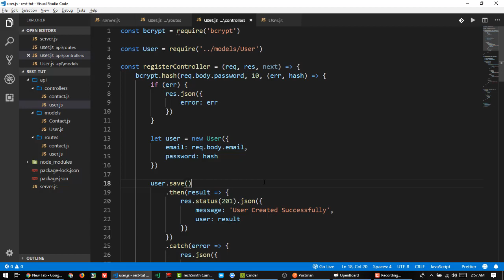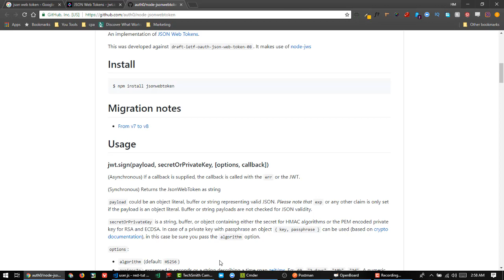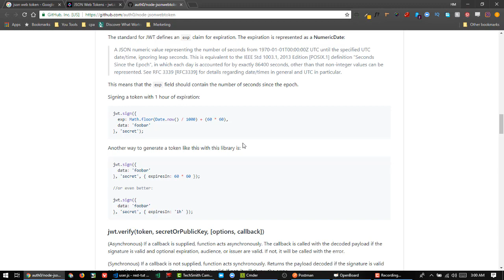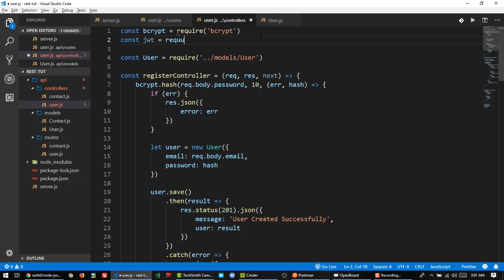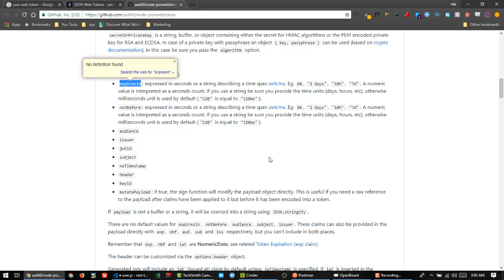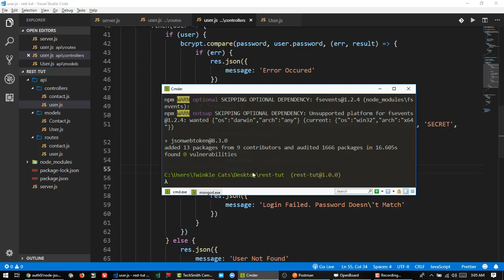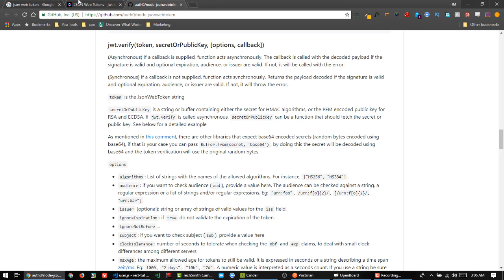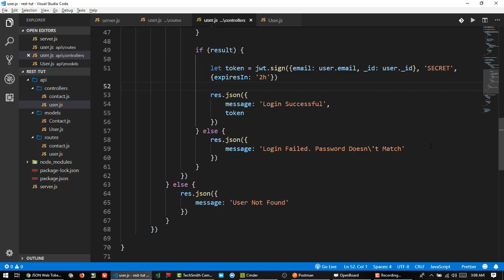16. What is JSON Web Token & How to Use It with Express JS in Bangla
What is JSON Web Token & How to Use It with Express JS in Bangla

ExpressJs is a node js web framework. This is a very small framework but it is very powerful. even you can't imagine its power.

In this video, I will introduce you nodejs, node modules, npm and specially expressjs. We will create or first web server using node js and expressjs.